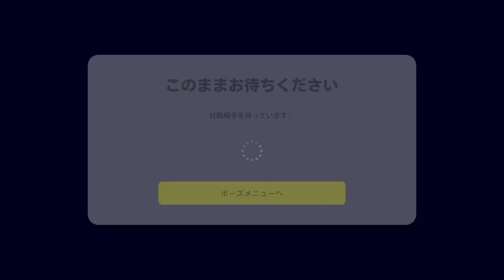eFootball™ 2023_20230325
1失点目1:43
2失点目5:55
1得点目6:15
2得点目6:47
3得点目9:04
4得点目10:16